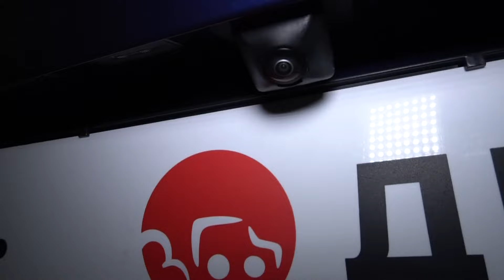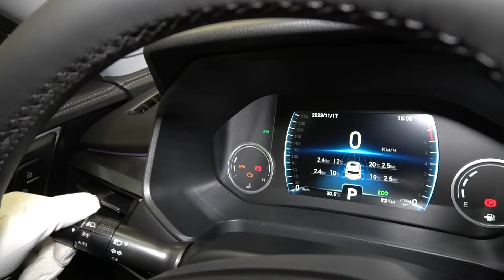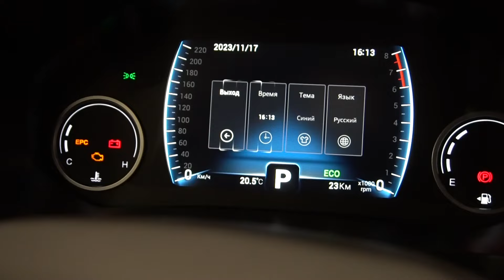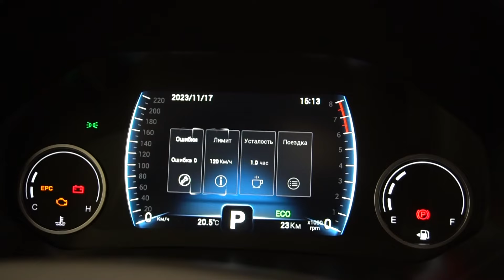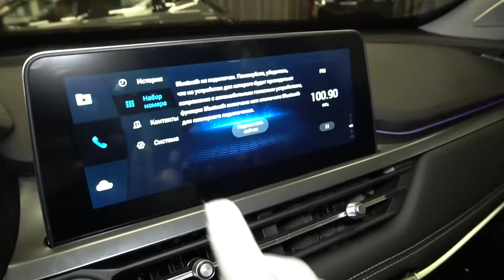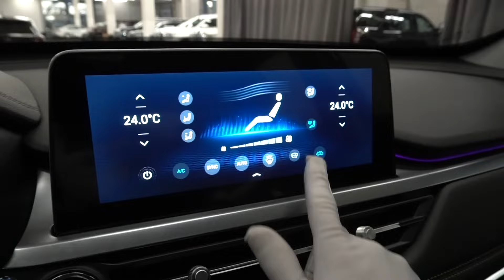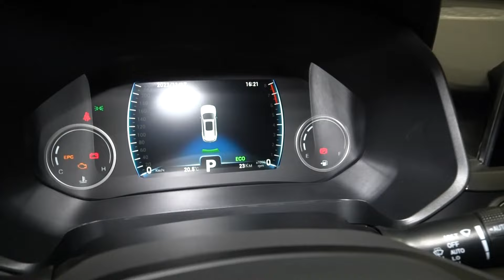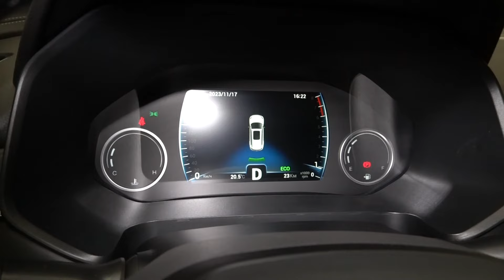Chery Tiggo 8 2024 1.5T (147 л.с.) 2WD DCT Prestige Plus - видеообзор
Видеообзор Дром: Chery Tiggo 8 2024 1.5T (147 л.с.) 2WD DCT Prestige Plus

Чери Тигго 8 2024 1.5 турбо (147 л.с.) передний привод роботизированная коробка передач комплектация Престиж Плюс.

Благодарим за помощь в съёмках дилерский центр - Major Auto. Автомобили в наличии